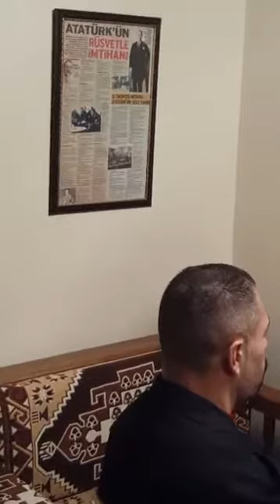CİHAN PARTİSİ GENEL BAŞKANI KÜRŞAD EMRE ÖĞRETMEK'İN HAFTALIK BASIN AÇIKLAMASI 20 Ocak 2017